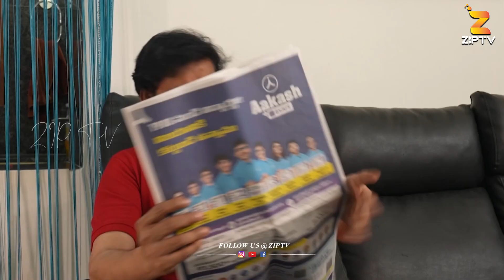Narayana & Co Movie Song Announcement Concept Video | Sudhakar Komakula | Aamani | ZIP TV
Narayana & Co Movie Song Announcement Concept Video | Sudhakar Komakula | Aamani, Devi Prasad | @ziptvboxoffice